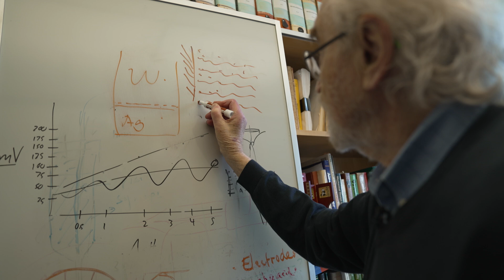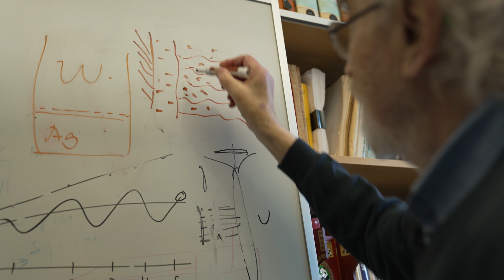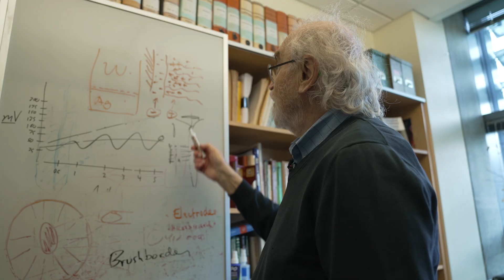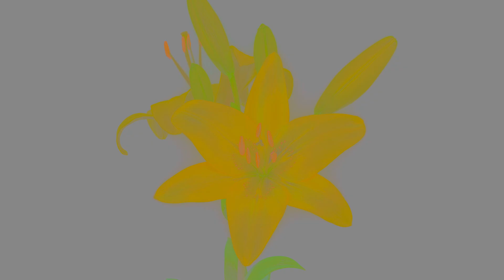Unlocking the Mysteries of Water: An Interview with Dr. Gerald Pollack on the Fourth Phase of Water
Join us for an enlightening interview with Dr. Gerald Pollack, a leading expert in bioengineering and the discoverer of the fourth phase of water.

In this exclusive discussion, Dr. Pollack delves into the fascinating world of water in biological systems, revealing how over 99% of our body's molecules are water. Learn about the groundbreaking discovery of the fourth phase of water, its unique properties, and its potential to revolutionize our understanding of cellular processes and energy extraction.

Don't miss this deep dive into one of the most essential and mysterious elements of life.